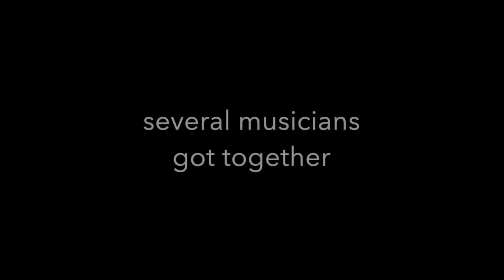Band Aid 20 Do They Know It’s Christmas - cover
A 2019 freshening up of an old video I made.